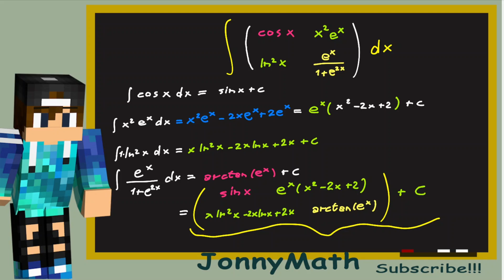HOW to Integrate a MATRIX!!!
Is it possible to Integrate a MATRIX!!! Well, yes!!! And today we are going to integrate this weird 2x2 matrix!!! Can you solve it???
The trick is to integrate the matrix componentwise (just integrate each component and then the antiderivative of the matrix function is the matrix with each integrated component)!!! How cool is this??? Let's do it!!!

I'm JonnyMath and welcome to my youtube maths' channel.